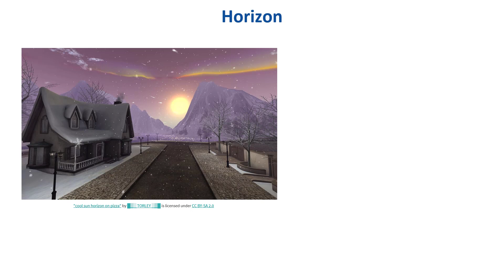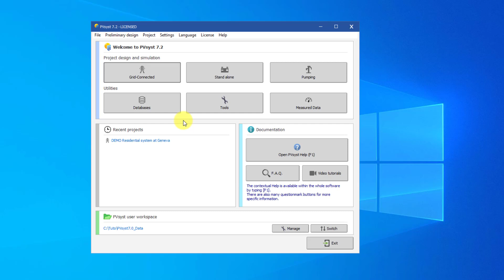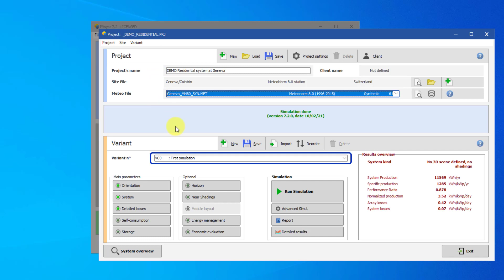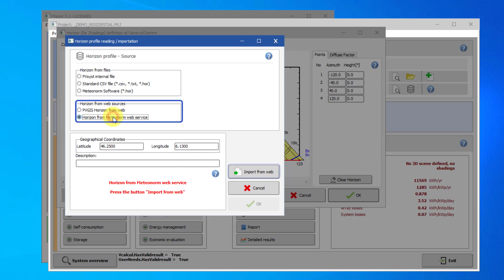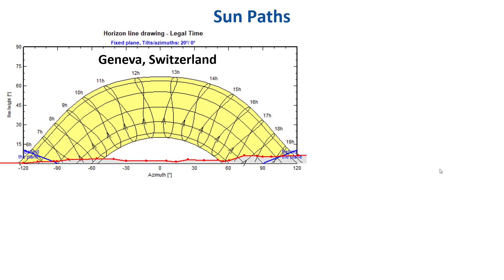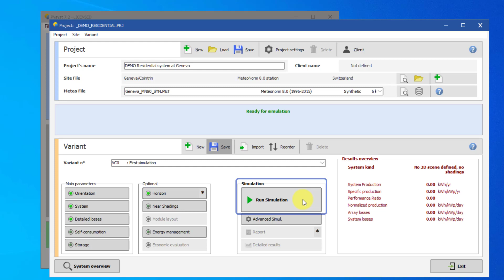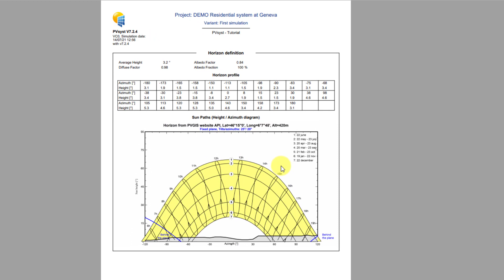PVsyst 7 _ Horizon